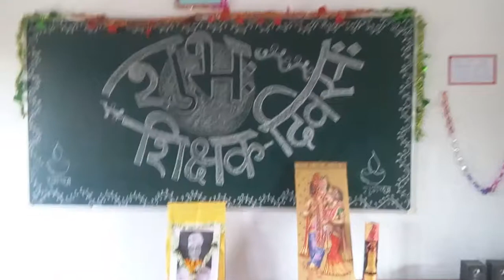Teacher's Day In Our College (D.B.N.D.S.M) Department of Sanskrit (Part-2)